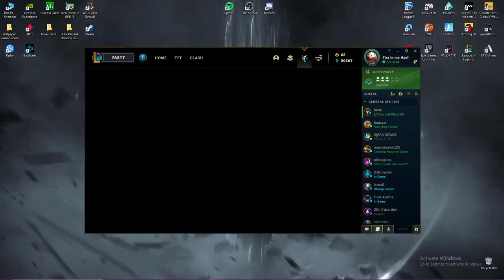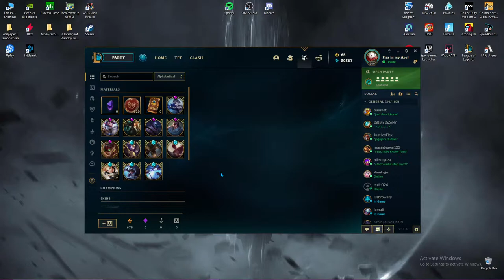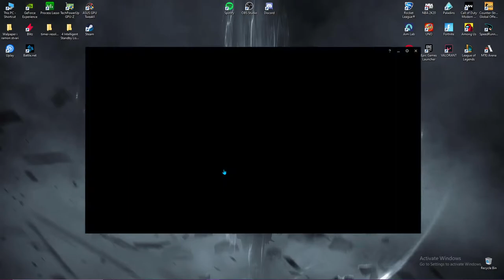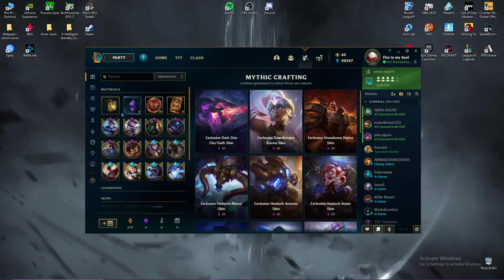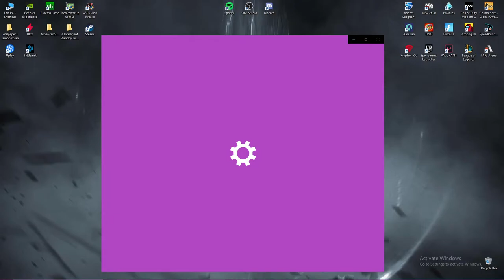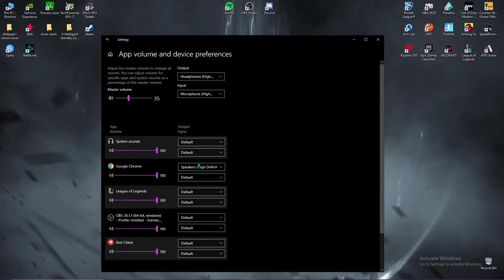fun game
claim to fun life